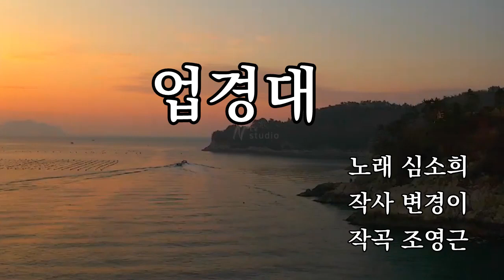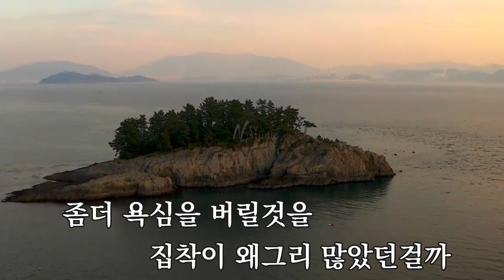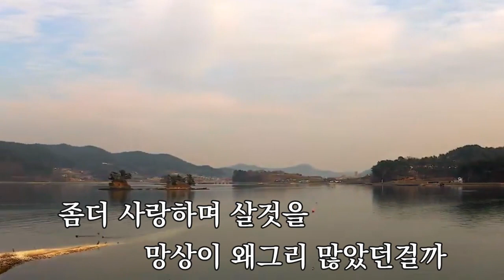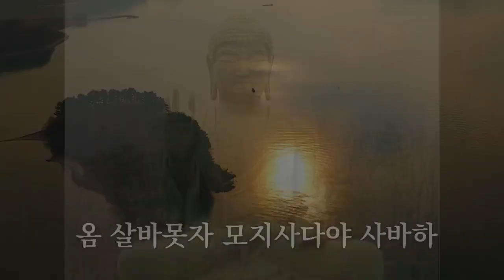업경대(찬불가-변경이 작사.조영근 작곡.최한종 편곡.심소희 노래)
조영근선생님의 신작 찬불가 [업경대]를 음성공양 올립니다_()_()_()_
**[구독] 과 [좋아요] [댓글]은 제게 큰 힘이 됩니다**

업경대
-변경이 작사. 조영근 작곡

속세인연 다하여서 북망산천 오르나니
염라대왕이 맞이하여 업경대를 비추시네
잠재의식 안의 내 모습 송두리째 드러나며
마음을 괴롭혔던 습들이 속속들이 나타나네
좀더 비우고 살 것을
마음이 왜그리 무거웠을까
좀더 욕심을 버릴것을
집착이 왜그리 많았던걸까

시절인연 다하여서 아미타국 이르나니
침묵속에도 모든 것을 알고있고 비추시네
아뢰야식 안의 내모습 송두리째 드러나며
인생을 가로막던 업장들 속속들이 나타나네
좀더 부지런히 살것을
번뇌가 왜그리 쌓였던걸까
좀더 사랑하며 살것을
망상이 왜그리 많았던걸까
옴 살바 못자모지 사다야 사바하